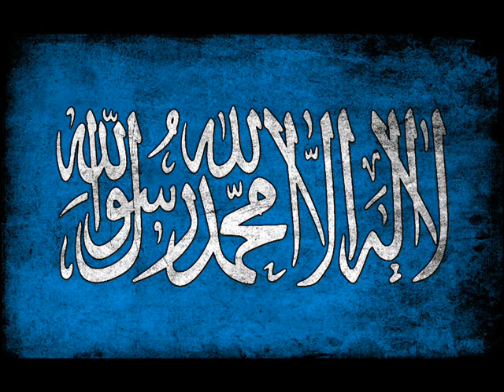തബ് ലീഗ് നെ ഇല്ലാതാകാന്‍ സമസ് ത യുടെ കള്ളത്തരങ്ങള്‍ part 01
സമസ്ത നടത്തിയ കള്ളത്തരങ്ങള്‍.
സുന്നി പണ്ഡിതനായ ആലികോയ ഉസ്താദ്‌  വിശദികരികുന്നു part 01